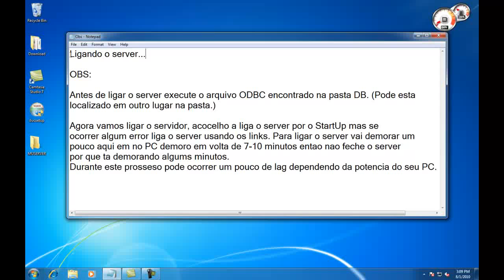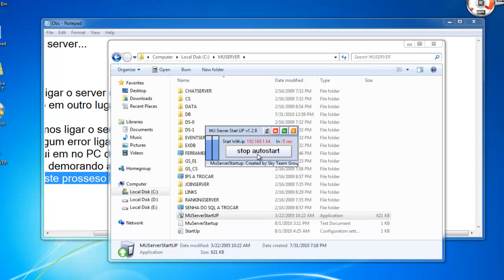Criando Servidor de MuOnline no Win7 - Ligando server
Bem como eu vi muitas pessoas querendo saber como fazer oum servidor de Muonline usando o windows 7 criei esta video aula para ajudar voces.